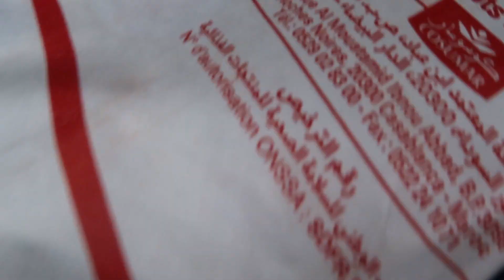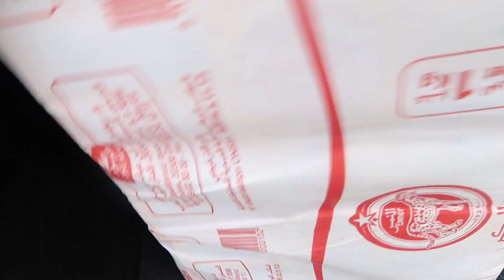ويلي ويلي على رفيسة ديال تبراد لغدايد من ايدين ماما،قطعات ليا قلبي ام ب6 الأيتام فرحات+مساعدة عائلات